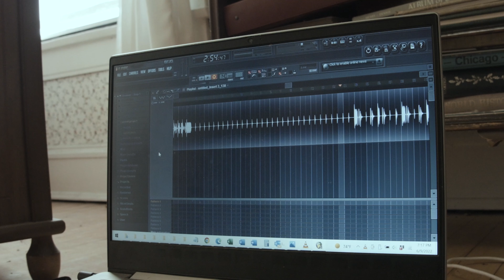Augustine Esterhammer-Fic - From Within a Vacant Room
Performances, arrangements, film and audio recording, mixing, lighting, and editing by Augustine Esterhammer-Fic

Music and lyrics (except for that third song) written by Augustine Esterhammer-Fic.

Mastered by my friend and admired fellow artist Steve Marek.